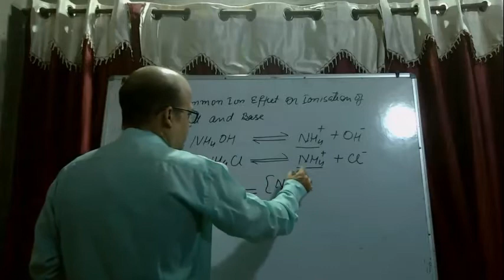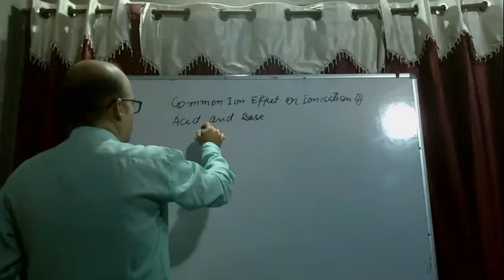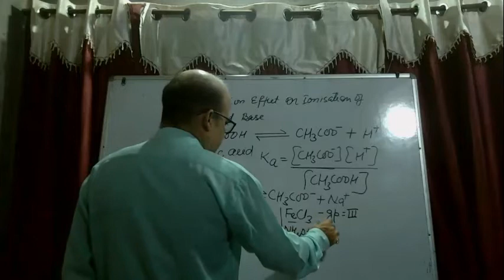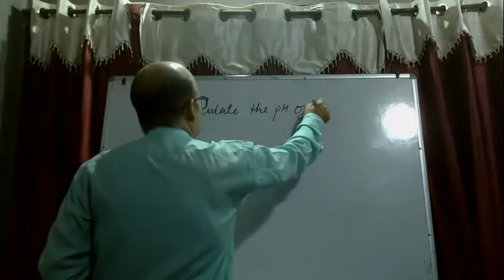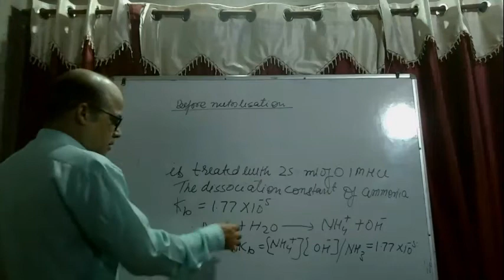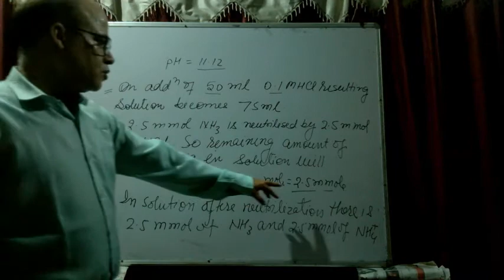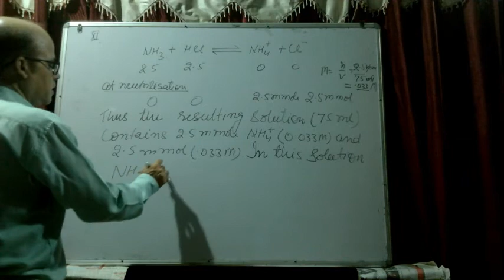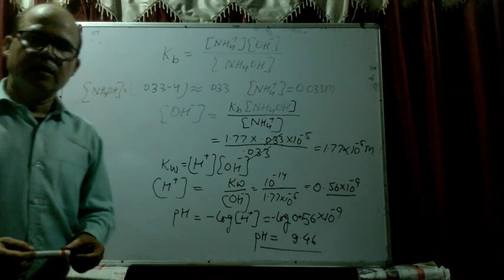Class XI A Chemistry 29 07 2020 By Mr Brijesh Kumar Rai